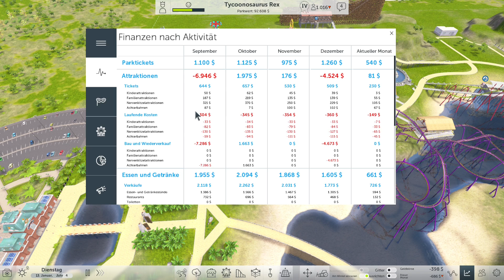Doch nicht Offscreen 🎢 RollerCoaster Tycoon World #185 [Deutsch]